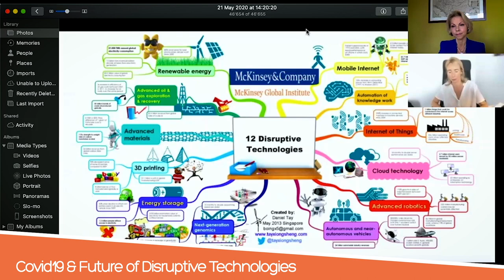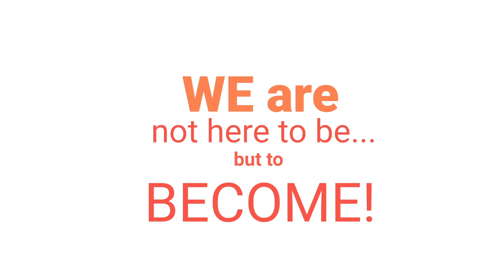Evelyne Pflugi on Singularity, AI & What Business Can Learn from Nature with Patricia Falco Beccalli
Join me and Evelyne Pflugi, the CEO of The Singularity Group, for a conversation on what businesses may learn from nature in dealing and surviving times of crisis. It’s not necessarily the biggest and strongest…but instead in seems those…. that are willing to embrace and adapt to changing conditions that survive, or even grow stronger.

Evelyne believes, there’s a limit to how much a business can prepare for the unknow. There is no perfect plan, there is only the conscious approach to a potential crisis situation and then prepare for it as best as possible. However, excellence and evolution grow through trial and error whilst living the crisis and being in the ‘middle of the storm’. (Self-) Reflection and finetuning of business processes and crisis management are the key to becoming more resilient in handling future head winds.

The same is the case when investing into companies. The Covid19 crisis highlights which technologies and companies may or may not proof themselves and continue to add value to our lives and portfolios – through their application – or show themselves as inflated concepts, that would not survive without - for example - government subsidies. Evelyne feels passionate about letting nature take its course in weeding out the non-survivors. That however, is currently being blocked by governments’ pre-emptive financial support and cash handouts to businesses. Nature undergoes a regular ‘detox’, why shouldn’t the economy and the financial markets, too?